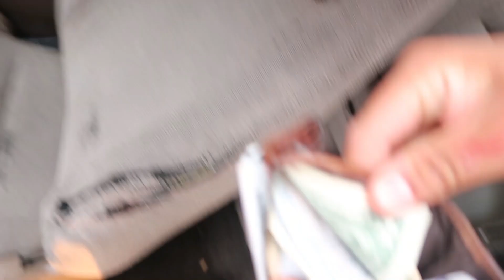Selling Nissan 240 SX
Hello thanks for watching basically we saw a Nissan 240 SX as well as install new lights on eight 2017 Camry SEP enjoyed the video make sure to drop like  thank you for watching